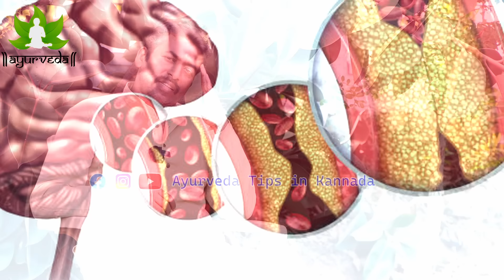ಸ್ನಾನ ಮಾಡುವ 5 ಸರಿಯಾದ ವಿಧಾನ | Snana Maduva Vidhana Kannada | Are You Showering the Right Way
Video Intro  - 00:09
1st. Before Bath Drink a Water  - 01:14
Most Heart Attack At Bath Time / Hormonal Imbalance - 01:22
2nd. Feet On The Water   - 01:41
3rd . Left Shoulder On Water   - 02:09
Best Bath Process Of Medicinal Bath - 02:18
Most Of The Important Of Bath / Natural Scrub / Ridge Gourd  Scrub - 03:39
Important Benefits Of Natural Scrubbing  - 04:20
Cholestrol Blockages HarmFull To Whole Body  - 04:40
Processing Of After Bath - 05:31
Coconut Oil Apply To Whole Body After Bath / Skin Allergy / Vitamin D   - 05:40
Sharing To All Of Good Thinks To Good Health  - 07:11
Video End   - 08:10

ವಿಳಾಸ :- ಅನಂತ ಜೀ ಯೋಗ ವಿಸ್ಮಯ ಟ್ರಸ್ಟ್ ( ರಿ )
ಗಾಂಧಿನಗರ ಶಿವಮೊಗ್ಗ
ದೂರವಾಣಿ ಸಂಖ್ಯೆ:- 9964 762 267 / 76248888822